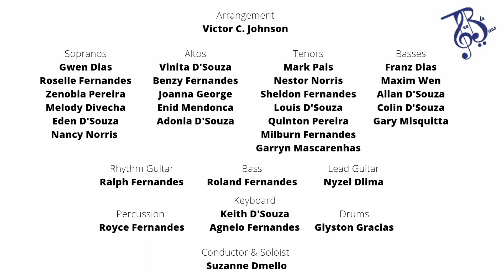Go Tell It! arr. Victor C. Johnson | Treble & Bass Choir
A Treble & Bass Christmas | 12 Days to Christmas - Day 11 of 12

Go Tell It! arr. Victor C. Johnson
Isn’t it amazing the first ones chosen to receive the news of Jesus’s birth were the shepherds? At the time of Jesus’s birth, shepherds were nobodies, considered the lowest of the low, and were literal social outcasts. But God reaching out to them teaches us a valuable lesson that God doesn’t call the qualified; he qualifies the called. And we rest in the assurance that if we kneel before Him, we can stand before the world.

    Lyrics:
Go, tell it on the mountain,
Over the hills and ev'rywhere!
Go tell it on the mountain that Jesus Christ is born!

While shepherds kept their watching
o'er silent flocks by night,
behold throughout the heavens
there shone a holy light!

Go tell it on the mountain that Jesus Christ is born! (3x)

Go, tell it on the mountain, He is born!
Go, tell it on the mountain! Jesus Christ is born!
He is born!